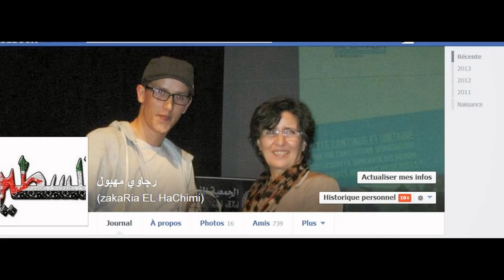أبشع5 لاعبين في البطولة الوطنية